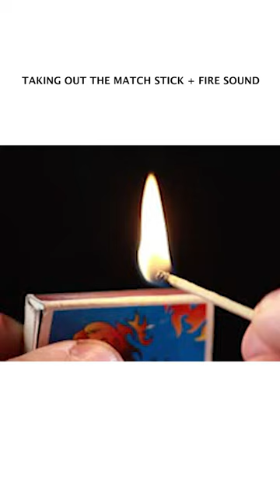Match box sound | light up the match stick sound | rubbing match stick and fire sound | no copyright